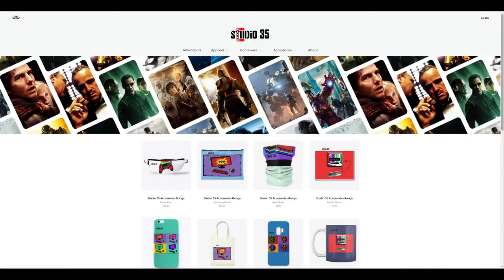Xbox Dropped Some Bombs At The ID@Xbox Games Showcase!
With the ID@Xbox Games Showcase now in the rear mirror and the excitement settled, let's take a look at what the event had to offer.

🏤Visit the official Studio 35 website for all our content, all in one place, and sign up for our weekly newsletter!